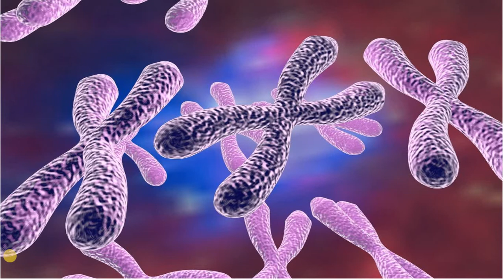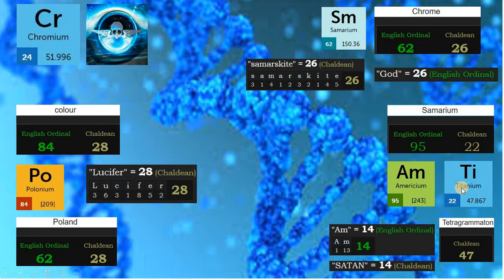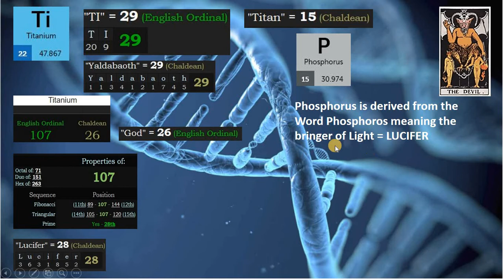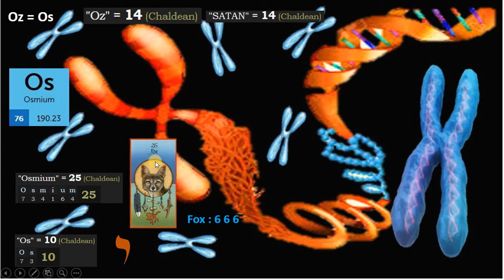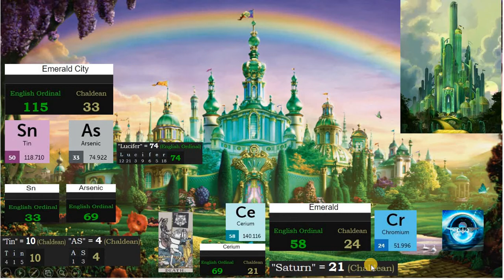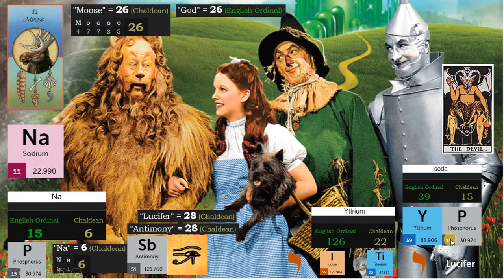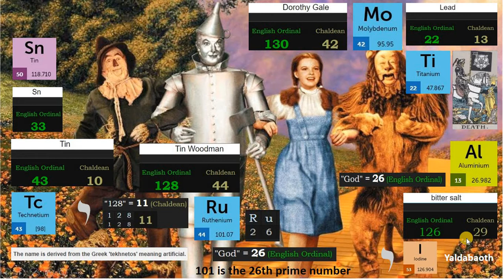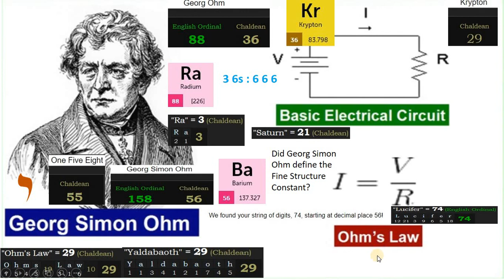Nuestros cromosomas y el mundo de Oz.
Descubre el origen de nuestros cromosomas desde el punto de vista de la numerología, de la gematría y la alquimia. ¿Qué tienen que ver con el mundo de Oz y la Ley de Ohm?